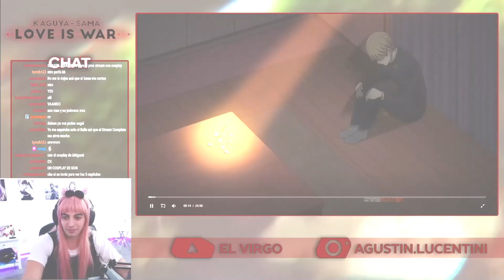EL KAICHO APRENDE A BAILAR EL SORAN!! 😂😂 | Kaguya Sama T2 Capitulo 10 REACCIÓN HD COMPLETO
SOOORAN SOOOORAN ajsdjasdjas lindo capitulo el de hoy y el que se viene UFFF preparense para el pasado de Ishigami.

Hago streams viendo animé en Twitch todas las noches,  si quieren estar en vivo cuando pasan estas cosas les dejo el link junto con mis otras redes!